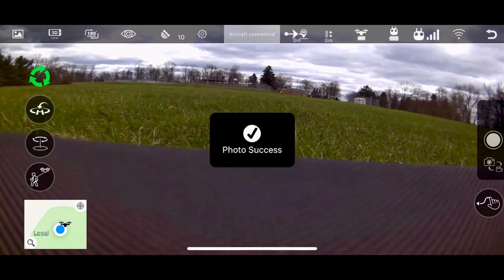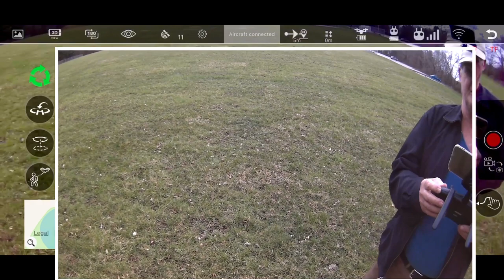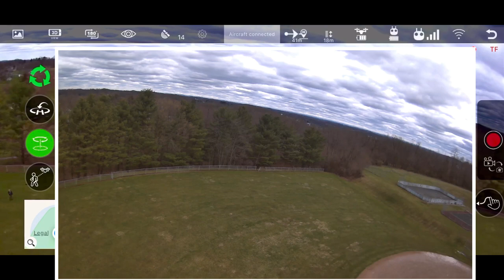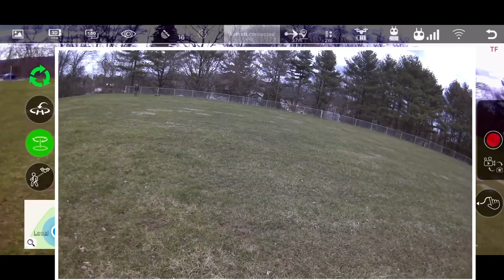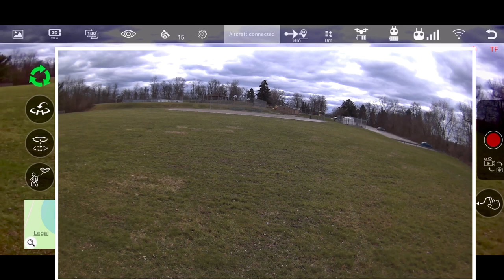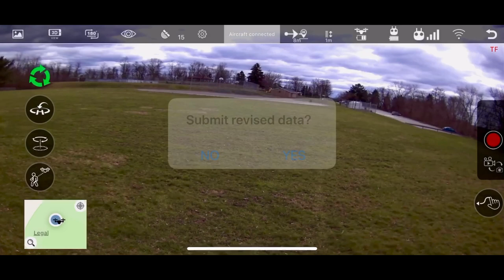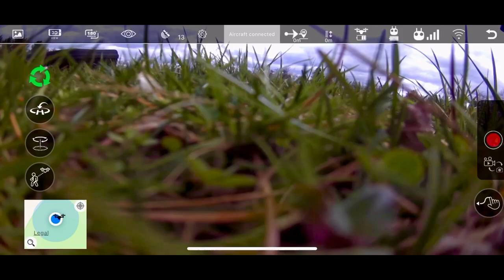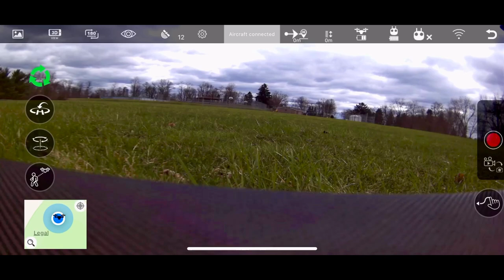MJX BUGS 5W Drone Flight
MJX BUGS 5W Flight Shut the F**K UP
MJX Bugs 5W
MJX B5W 4K Bugs 5W 4K RC Racing FPV Drone - Amazingbuy 2.4GHz 6-Axis...
Flight Time
15 Min
Flight Range
500 meters
Sensors
Barometer, 6-axis gyro
Advanced Features
GPS, Altitude hold, Follow Me, Mechanical Gimbal
Weight
397 grams
Battery
7.4v 1800 mAh Lipo
Charging Time
240 Min
Motor
Brushless
The MJX Bugs 5w package contents include but are not limited to:
1 x MJX Bugs 5w B5w RC Quad copter (with One-Axis Gimbal Camera)
1 x Transmitter with attached cell phone holder
1 x 7.4v 1800mAh 25c Battery
1 x Charger
1 x Screw driver Tool Set
1 x Sticker
1 x 1080p 5g Camera
4 x Propeller
1 x Manual
Accessories you may want to purchase along with your drone:
A portable table ( the equipment can get heavy)
A lanyard to hook to the hand held transmitter
A landing pad for the drone
A virtual reality headset
An umbrella
A carrying case (typically people buy the hard case)
An extra battery since that battery is not interchangeable with other models
A portable battery charger for your cell phone
When you first take your MJX bugs 5w drone out to fly you will have to bind the controller to the drone. That is just a fancy way to say you are opening the communications between the two. So, the drone can receive the commands from the transmitter you will be using. Do not worry it is not as complicated as it may sound. To do so you just hold down the red lock button, while you switch the controller from the off position to on position. Then you slide your battery into your drone's battery compartment. Do not forget to lock the battery in to place. After you have completed the binding the first time it should automatically connect for future trips. You may have to calibrate your drone at this point as well. This you will need to read the manual, but you will turn it a few times in one direction. And then point it in the downward position and turn it a few more times.
Get The Most of Out Of the Bugs 5W

1. Make sure your cell phones GPS is in the on position.

2. Remember initially you have to bind the MJX Bugs 5W, and have it calibrated.

3. Do not forget when you slide the battery into place to also lock the battery compartment!

4. Remember to check out your local laws and ordinances.

5. Read the manual before you take your first flight.

6. Keep your drone in your line of sight.

7. Pay attention to your surroundings, and the surrounding of your drone.

8. Make sure you bring your extra parts in case you need to fix something in the field.

9. Practice a lot indoors before you adventure outdoors. The wind can be very tricky starting out. You will be glad you practiced a lot if you run into a problem.

10. Check to see if your drone is in working order before you go out. It always seems like it is something so small that you over look, that messes up. A ton of people have a preflight checklist that they go over before their flight, just like commercial airline pilots.